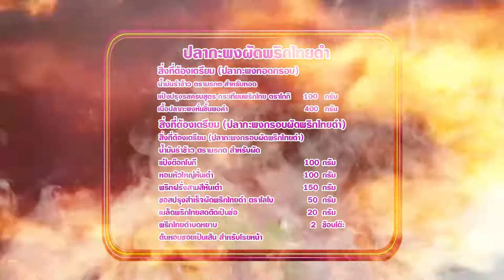'นานา' VS 'เท็ดดี้' เป่ายิงฉุบทำเมนู ปลากะพงผัดพริกไทยดำ ​l FOOD FIGHTO l EP.123 [3/3]